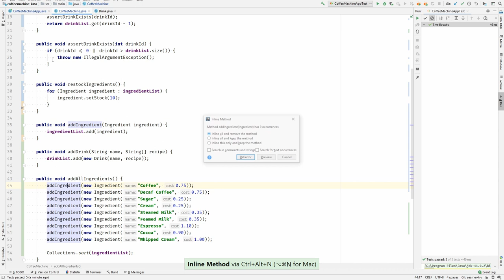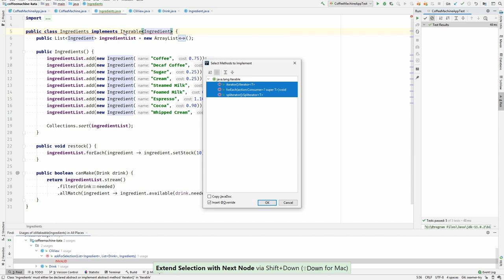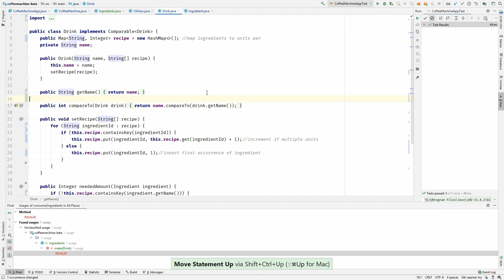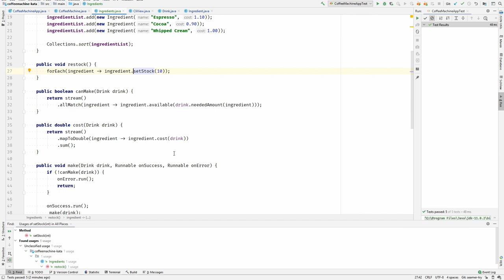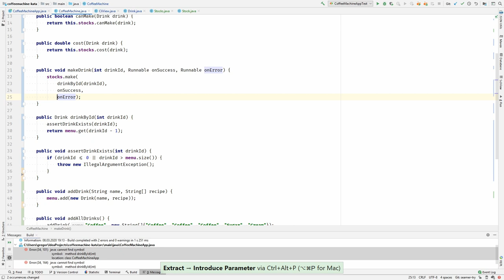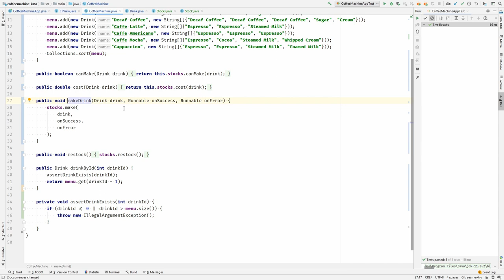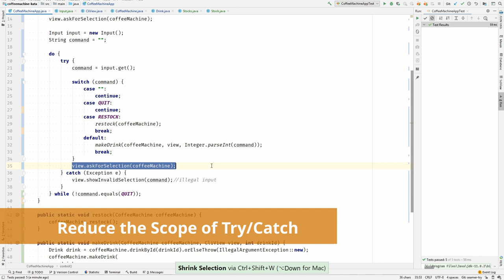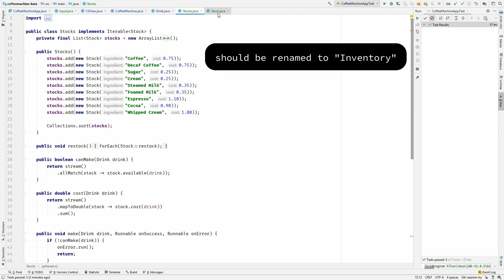Silent Finish of the Coffee Machine Kata (Part 5)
In this Video i am finishing up my refactoring of the coffee machine code.
Silently, without talking, just refactoring.
It is quite long and occasionally hard to track.
Just Pause whenever you need to.